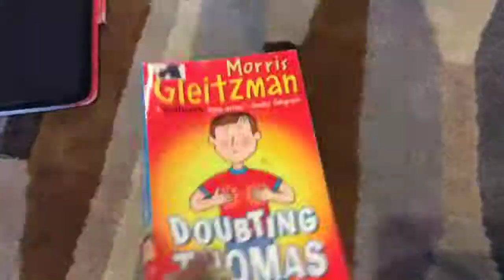FLASH #3 : FLASH READS A WHOLE BOOK IN 15 SECONDS!!!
LET'S KILL FLASH.